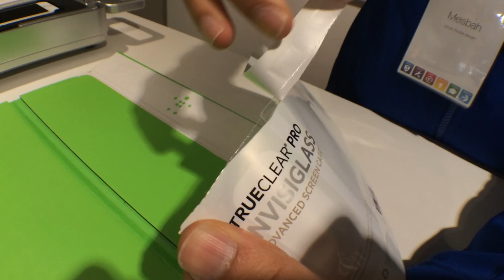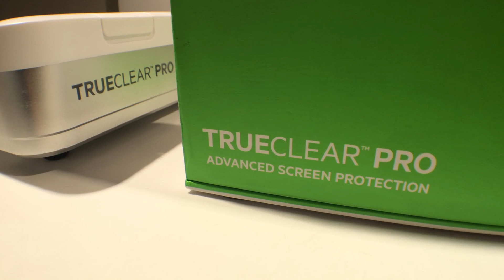Amac TV - Belkin TrueClear Pro InvisiGlass screenprotector voor iPhone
In deze Amac TV gaan we het hebben over de glazen screenprotector van Belkin voor de iPhone. Deze van glas gemaakte screenprotector kunnen wij op jouw iPhone 6 plaatsen gegarandeerd zonder bubbeltjes.

De gepatenteerde TrueClear™-technologie zorgt ervoor dat de beschermfolies licht nauwkeurig en gelijkmatig doorlaten, en biedt daardoor zelfs een helderder en levendiger beeld dan de high-definitionproducten van andere aanbieders.

Het sterke folie is slechts 0,2 mm dik en ligt als een onzichtbaar laagje op het scherm van je iPhone. De TruClear™-technologie zorgt ervoor dat je niet het folie ziet, maar het scherm. Met het meegeleverde reinigingsdoekje en gladstrijkkaartje is het aanbrengen zeer eenvoudig.